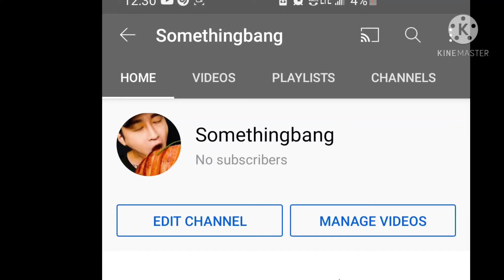Sub to my second channel